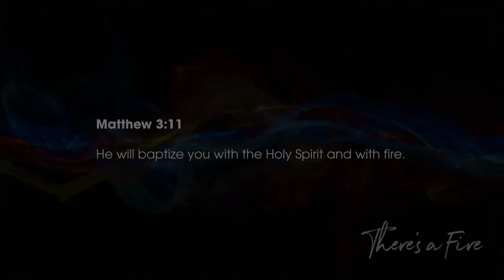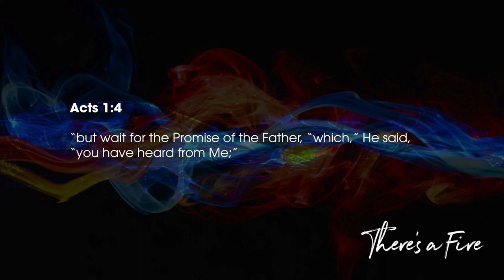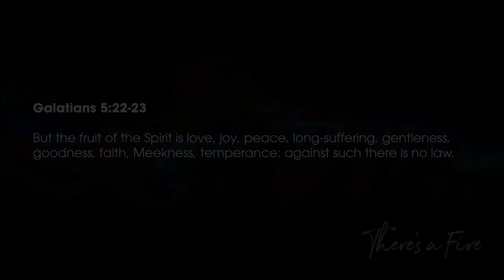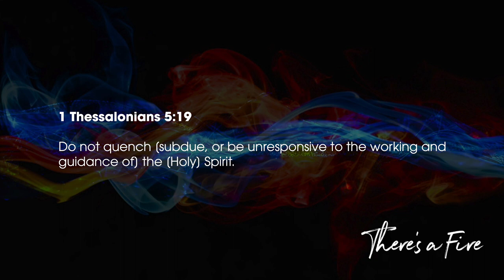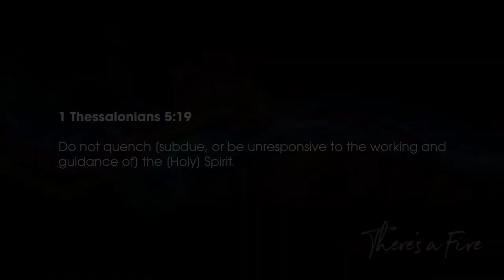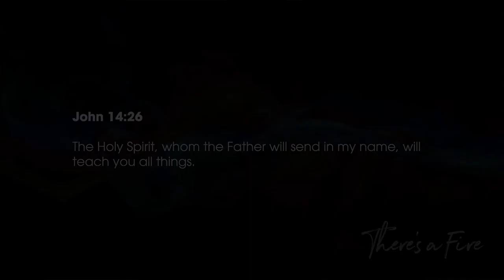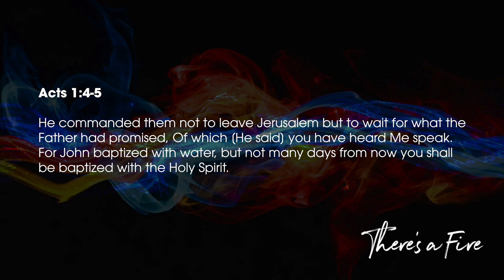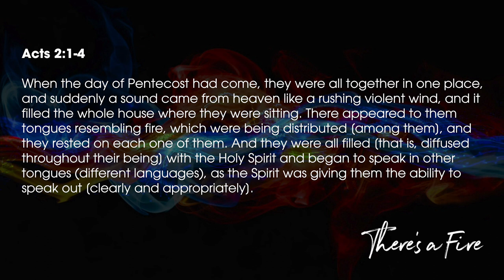There's A Fire (Part 4) | STEPHEN MARSHALL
Stephen and Pam // There's A Fire (Part 4)